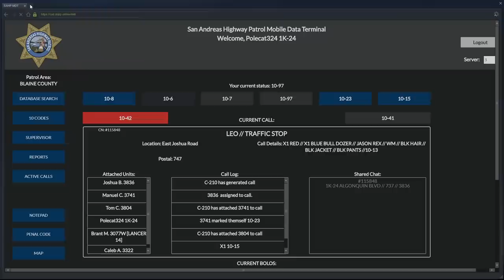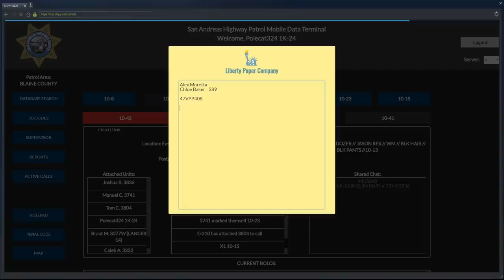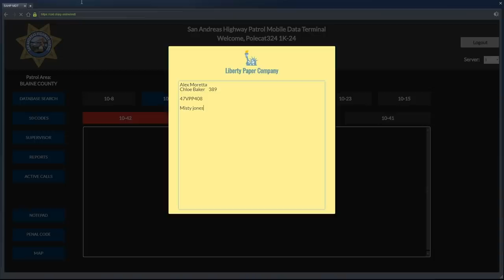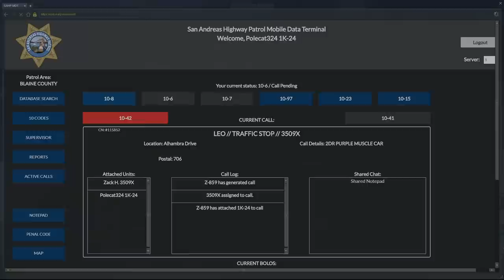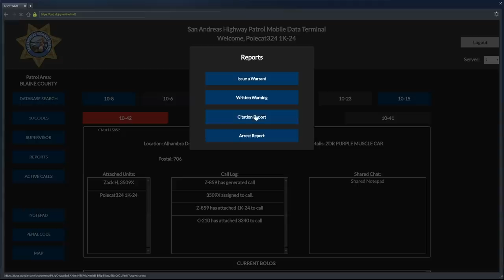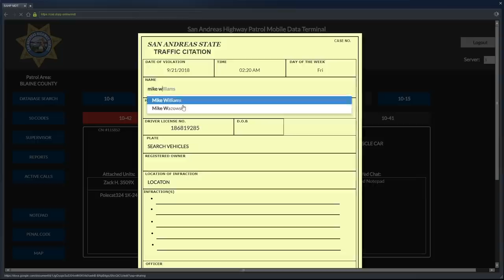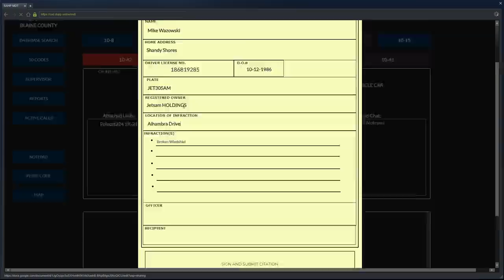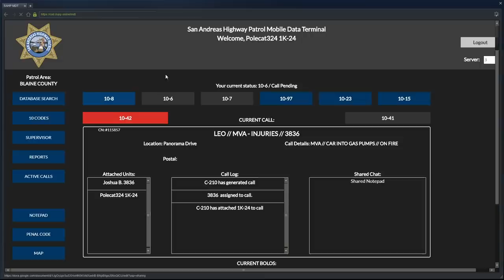Dept. of Justice Cops #566 - Bucket Biker Chaos